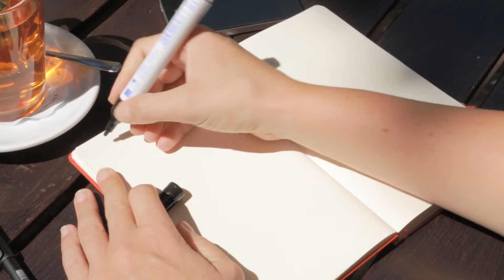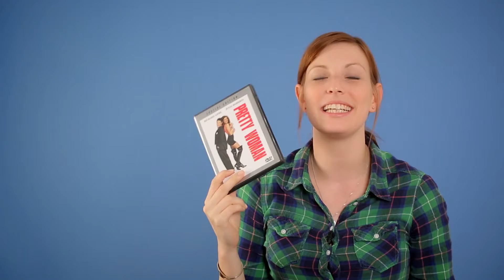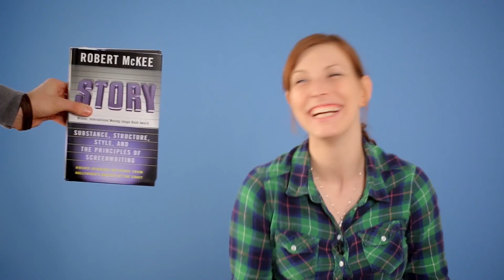From health care to economy, Obama muses about his legacy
President Obama is not shy about defining his achievements and casting them in the most positive light, yet he is loath to talk about his "legacy."...